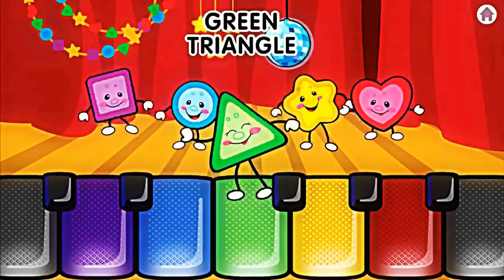Best Learning Colors Video for Children Candy Surprise Duck Slime Learning Abc Alphabet for Kids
Best Learning Colors Video for Children Candy Surprise Duck Slime Learning Abc Alphabet for Kids - Kids Learn Games Video

Colors For Children to Learn with Surprise Eggs Spring Toy - Numbers With Wooden Hammer Spring Toy

Learn Shapes and Colors with The Wooden Shapes Truck Carrying A Lot of Shapes for Kids

Learning Shapes and Colors with Wooden Truck Carrying Shapes for kids Toddlers Kindergarten Preschoolers